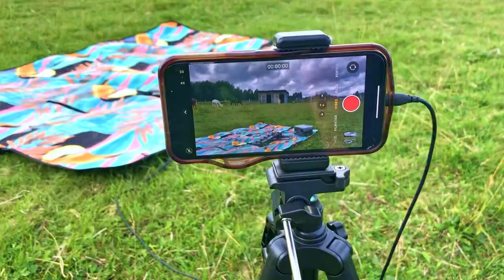Technical walkthrough (Live Looping video, travel setup) & new song «Running Away»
Hey, I'm Elise Røisland and I’m a Norwegian singer-songwriter and independent artist. I love experimenting with loop machine, performing both covers and original songs.

0:00 Intro
0:15 Location
0:36 Technical setup intro
0:40 Powerering the Loop Station
0:55 Audio IN/OUT
01:06 Microphone, camera and tripod
01:37 Starting to create a song

Location in this video: Alpaca farm in Häggenås in Sweden (glamping experience)

MUSIC GEAR (THIS VIDEO):
Loop Station: Boss RC-505 Loop Station
Power Station / Battery Hub: EcoFlow RIVER Flow 2
DC/USB power cable (powering my Loop Station): myVolts Ripcord USB to 9V DC Power Cable
Ultra small Interface unit between Loop Station and iPhone: Røde AI-Micro Multi-Interface
Cable between Loop Station and Røde AI-Micro: Klotz Stereo Jack - X2 Jack
Cable between Røde AI-Micro and iPhone 13 Pro: USB-C to Lightning
Headphones: Marshall Mode in-Ear Wired Black & White

VIDEO GEAR (this video):
Tripod: No brand (Product 38-9230 from Clas Ohlson in Sweden)

LYRICS

Sometimes I daydream
about the chance to run away
A new name a new identity
New rules and a brand new game

I just wanna forget what happened
So if I go far away
Where nobody knows who I am or what I did
Then
Can I pretend

Or am I just a coward
Running away

Then
Can I pretend
Can I pretend

(Self produced / Independent artist)